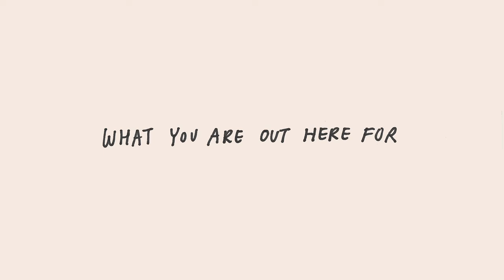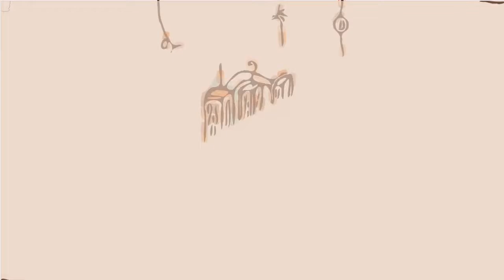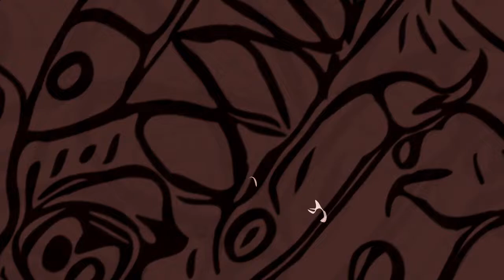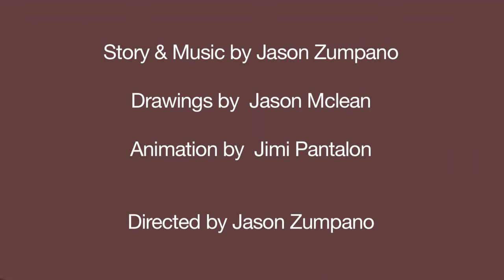What You Are Out Here For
Directed by Jason Zumpano
Springboarding off original illustrations by the internationally renowned artist Jason McLean, What You Are Out Here For experiments with experimental film-making itself, putting McLean's art for the first time into motion. The open-ended and coming of age beginnings of a day tripper take us from ladders to subways, from subways into tunnels of abstract expressionism, and finally into a series of far flung locales in outer realms.

Drawing upon original music by composer Jason Zumpano, New-York based Canadian artist Jason McLean has created surreal characters and tableaus, set into rotoscope-like motion by New York artist Jimi Pantalon. Guided by a narrative composed by Jason Zumpano, who's also taken on the role of director, the overall effect of this ensemble of idiosyncratic creators is a one of a kind animation lying somewhere between the liminal and subliminal. What You Are Out Here For is a meditative quest that mounts a total sensorium of unmediated trippiness.